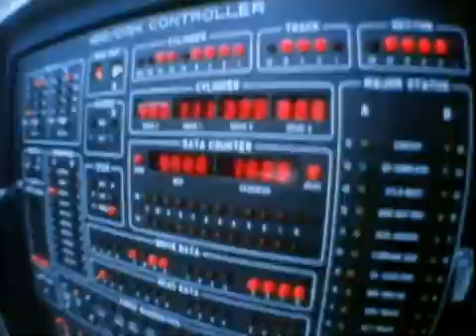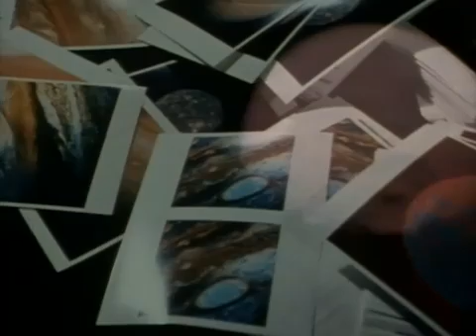Carl Sagan's Cosmos Trailer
In anticipation of the upcoming sequel, here's the trailer for Carl Sagan's original masterpiece.